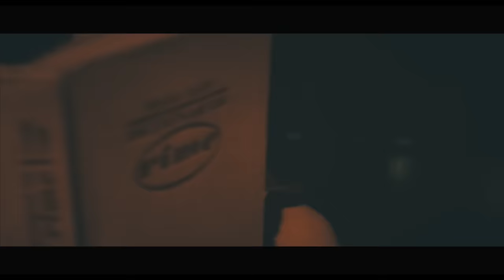The Tiger Lillies - Is That All There Is?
Credits:
Writers: Mike Stoller, Jerry Leiber
Director: Anya Dimitrov
Photography: Naluca
Actors:  Andrei Irode , Monica Macedonski , Irina Macedonski, Ionela Diaconu and Davide